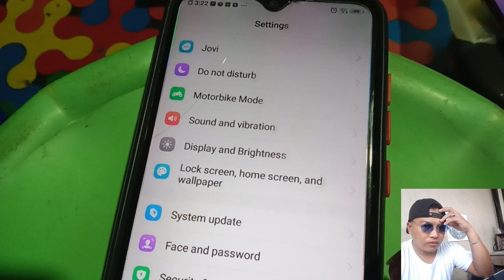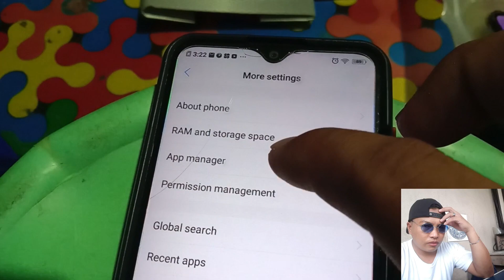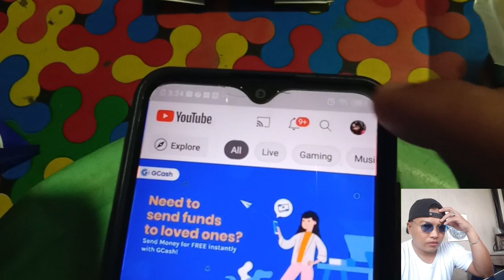how to fix an error occured while switching channel on YouTube